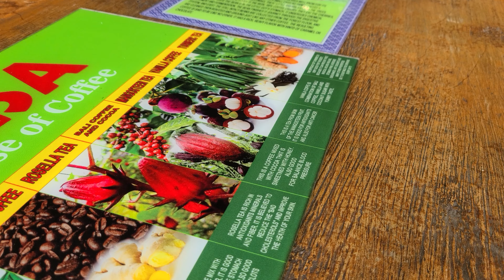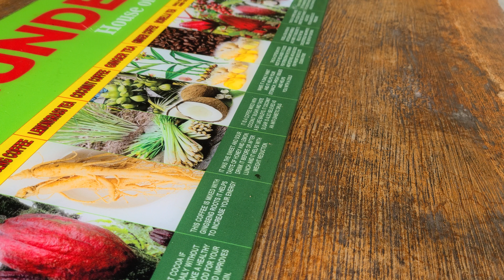Indonesia Bali Coffee workshop Part 1